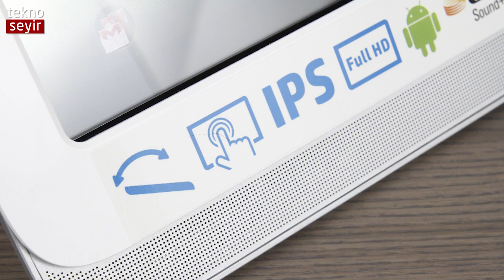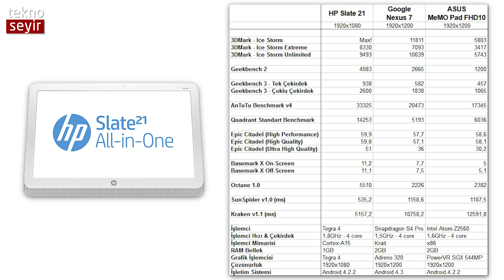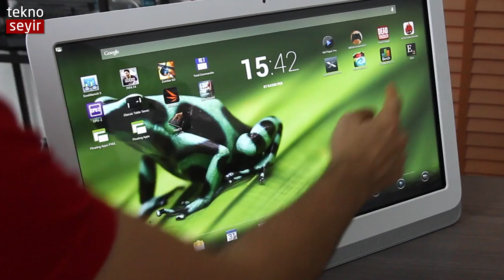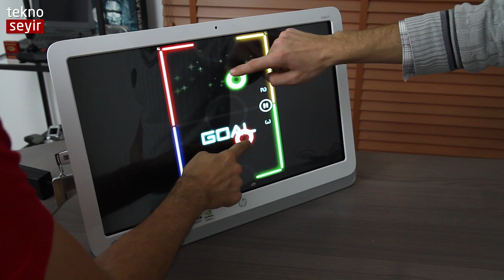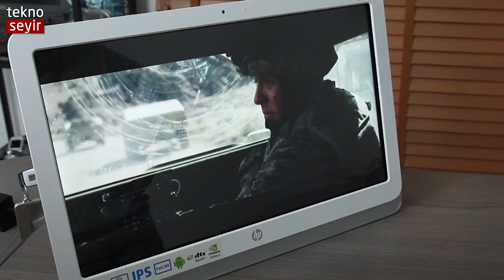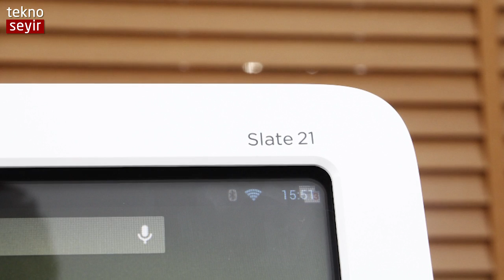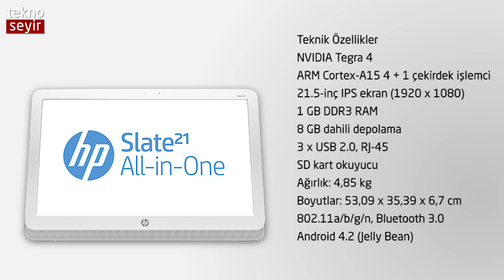HP Slate 21 All in One tablet PC incelemesi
Her ne kadar HP All in One dese de, karşımızda oldukça büyük bir tablet var. Ürünün ilginç yanlarından biri Tegra 4 ile gelmesi.